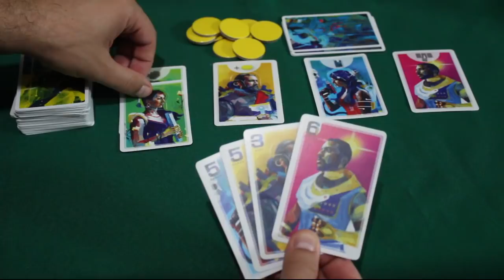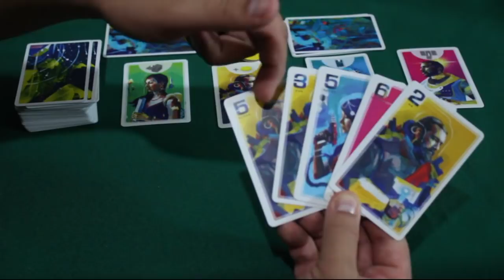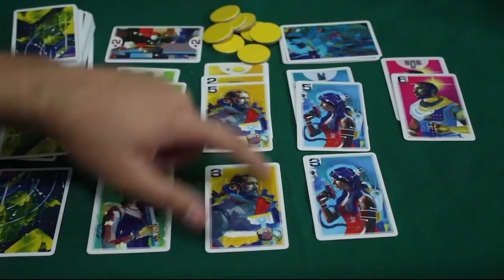Capital Lux - Review S03E37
Não vou engar que ignorei completamente a chegada do Capital Lux... Pra variar... quebrei a cara!! O jogo surpreende e faz você querer jogar várias partidas seguidas!! Confere ai o review!!!